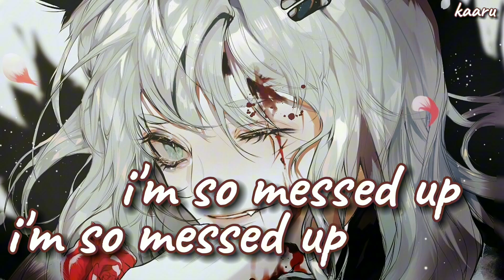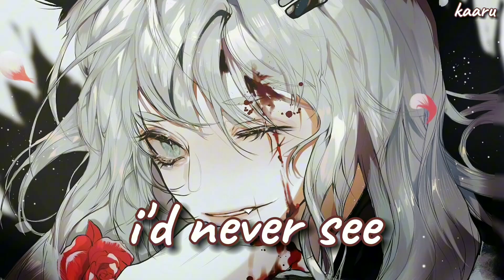「 Nightcore 」- I Sent My Therapist To Therapy (Alec Benjamin) // lyrics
☼ Song: I Sent My Therapist To Therapy - Alec Benjamin

☼ Game: Arknights
☼ Character(s): Lappland